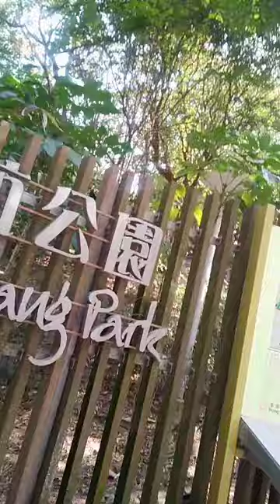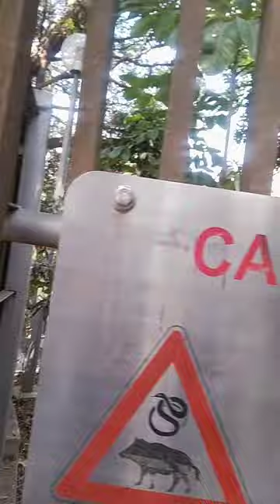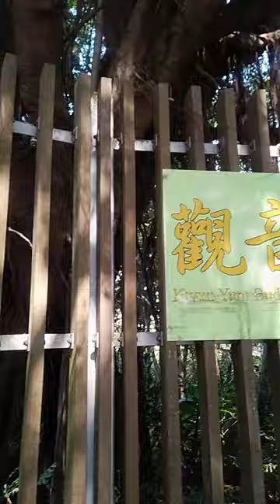How did you earn Yuu points @,used to have free meal in KFC,Off day ,walking around#naturelovers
How did you earn Yuyu points @use to have free meal in KFC#Walking around Offday naturelover ,Pls watch @subs@DB vlogs